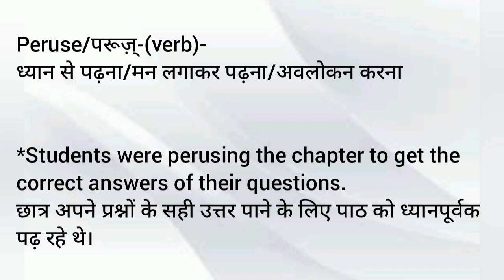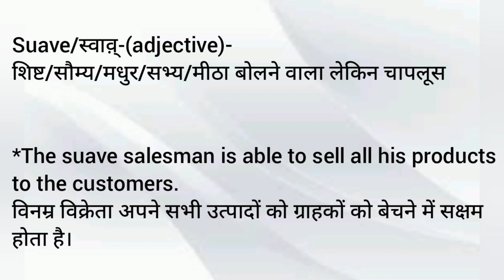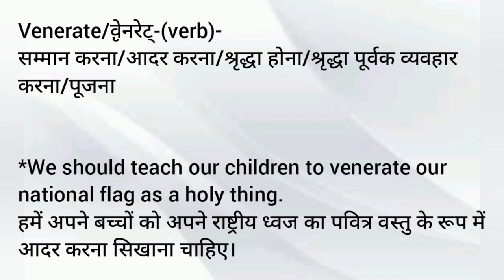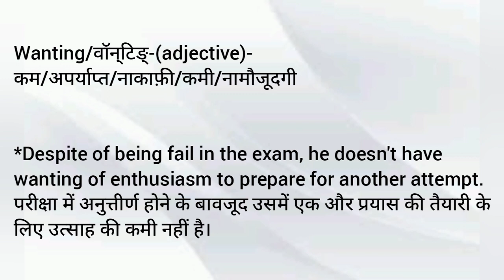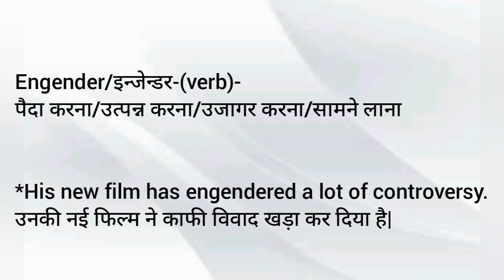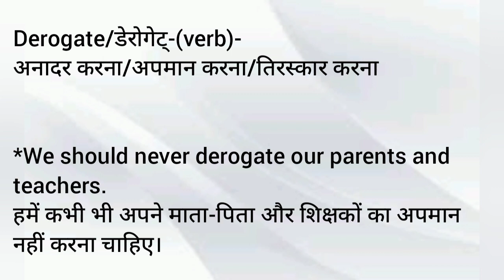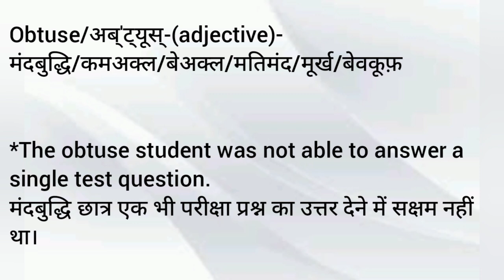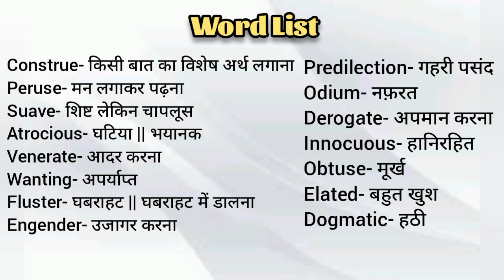Advanced English Words|Smart Vocabulary For Daily Use|Vocabulary Practice|15 नये अंग्रेजी शब्द सीखें